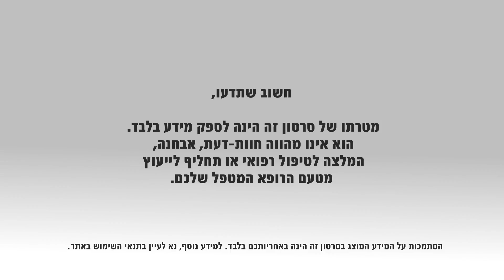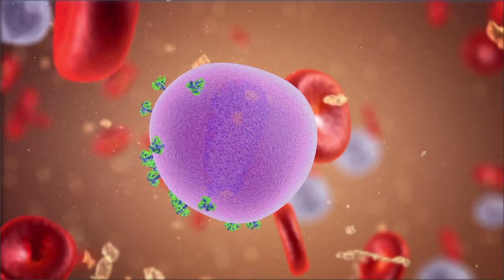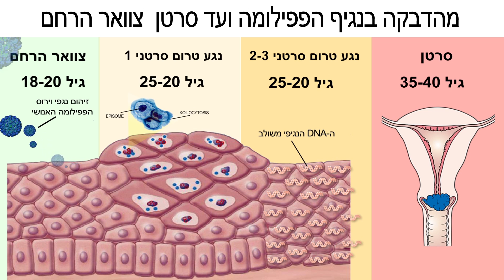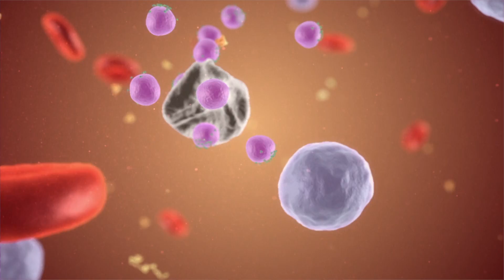סרטן צוואר הרחם: מאפיינים, גורמים ושכיחות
סרטן צוואר הרחם נחשב לגידול פחות שכיח בארץ בהשוואה למרבית מדינות העולם. 4-5 מקרים חדשים ל-100,000 נשים בשנה ובסה"כ בכל שנה מתגלים בארץ כ-200 מקרים חדשים של סרטן צוואר הרחם. החשיפה לוירוס הפפילומה שהינו הגורם העיקרי הינה גבוהה אולם רק אחוז קטן מהנשים תפתח את המחלה. ד"ר שגיא שלומי, מנהל מחלקת נשים ויולדות במרכז הרפואי בני ציון, מסביר מהם מאפייני המחלה ומהם הגורמים לה.

האגודה למלחמה בסרטן. כתובת האתר